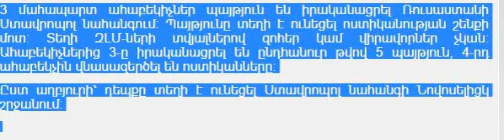Հրատապ!!! Մահապարտ ահաբեկիչները պայթյուն են իրականացրել Ռուսաստանում.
Հրատապ!!! Մահապարտ ահաբեկիչները պայթյուն են իրականացրել Ռուսաստանում. Նոր տեսանյութերի և լավագույն նորությունների համար այցելեք Մենք տեղափոխվել ենք, միացեք մեր նոր ալիքին